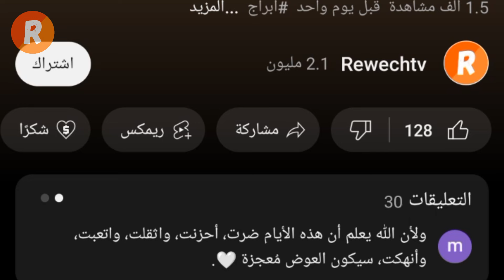صفات الابراج في الحب 💖 ما هي خصائص كل برج في العلاقات العاطفية؟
هل ترغب في معرفة كيف يؤثر برجك الفلكي على حياتك العاطفية؟ هل تساءلت يومًا عن الصفات التي يتمتع بها كل برج في الحب وكيف يعبر عن مشاعره؟ في هذا الفيديو، سنكشف عن أسرار الأبراج الفلكية في الحب، ونقدم لك نظرة شاملة عن كيفية تعامل كل برج مع العلاقات العاطفية. من برج الحمل الجريء إلى برج الحوت الرومانسي، ستتعرف على الجوانب المخفية لكل برج وكيف تتوافق مع الأبراج الأخرى في الحب. تابع معنا لتكتشف مواصفات برجك الفلكي في الحب وما الذي يجعل علاقاتك العاطفية مميزة.

في هذا الفيديو نناقس العناوين التالية:
"كيف تعبر الأبراج الفلكية عن الحب؟ اكتشف مواصفات برجك!"
"الأبراج الفلكية والحب: أسرار توافقك العاطفي"
"كيف يؤثر برجك الفلكي على حياتك العاطفية؟"
"مواصفات الأبراج في الحب: أي برج هو الأنسب لك؟"
"الحب والأبراج الفلكية: ما هي خصائص كل برج في العلاقات العاطفية؟"
"تعرف على كيفية تعبير كل برج عن الحب والعواطف"
"ماذا تقول الأبراج الفلكية عن شخصيتك في الحب؟"
"الأبراج الفلكية والحب: دليل شامل للتوافق العاطفي"
"صفات الحب لكل برج: اكتشف شخصيتك العاطفية"
"كيف يعبر كل برج فلكي عن الحب؟ اكتشف الآن!"